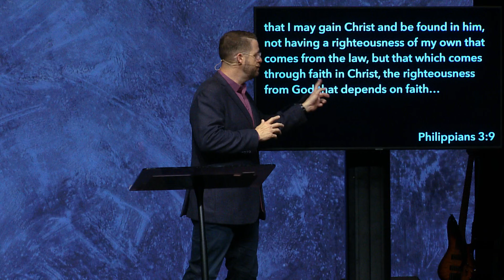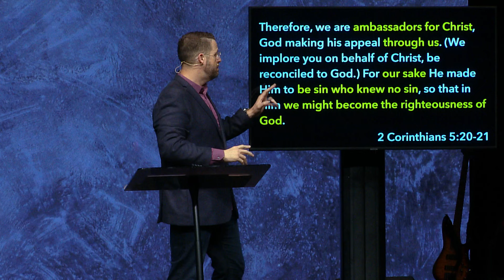How Righteousness Changes the World (Proverbs 29:2) | Pastor Mike Burnette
This week in our Words of Wisdom series, Pastor Mike emphasizes that the Church is the hope of the world and challenges listeners to reflect on where they place their hope. He reminds believers of their empowerment by the Holy Spirit to be ambassadors of the Gospel and encourages them to embrace their identity as beacons of hope and righteousness in their spheres of influence. Pastor Mike stresses that righteousness, rooted in faith in Christ, defines our posture before God and shapes our interactions in the world, urging listeners to actively pursue righteousness in their lives and communities through prayer, preaching, and promoting God's kingdom.